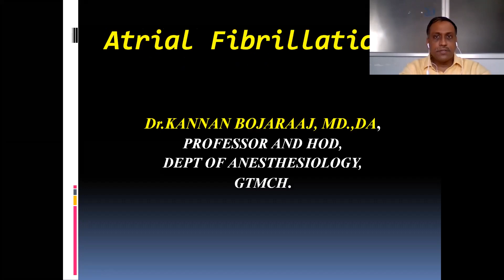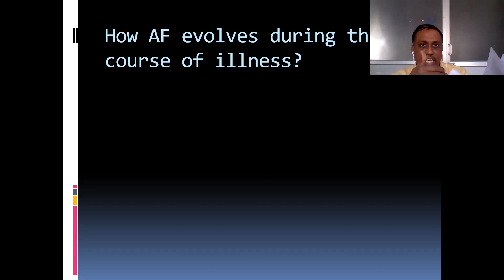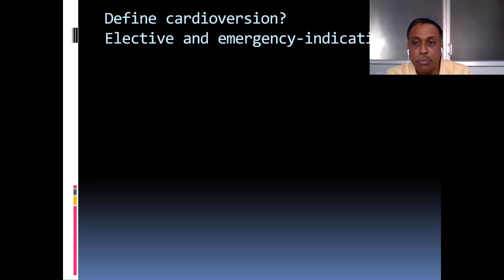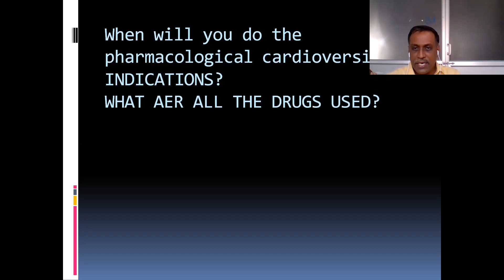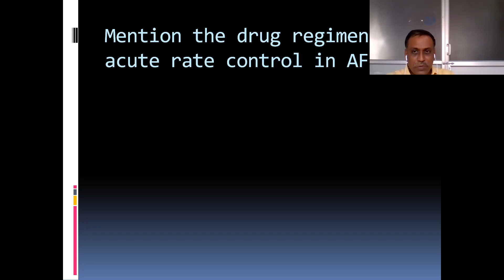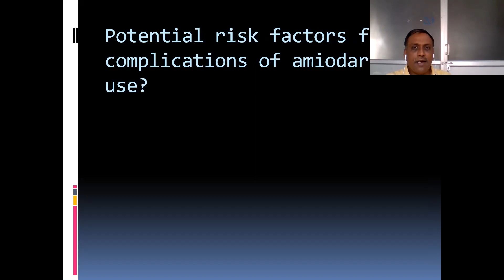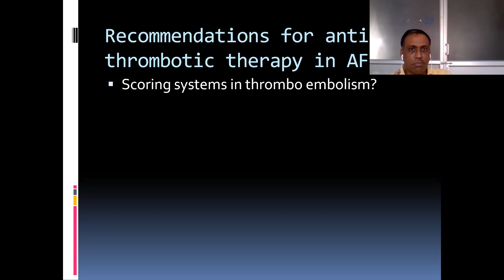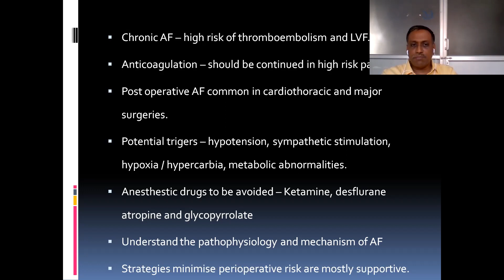Atrial fibrillation 22-10-2020 Dr Kannan Bojaraaj,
Dr. Kannan Bojaraaj, MD.DA., Professor and HOD, Department of Anaesthesiology, Govt theni medical college Theni.